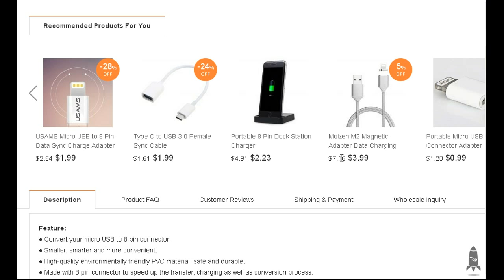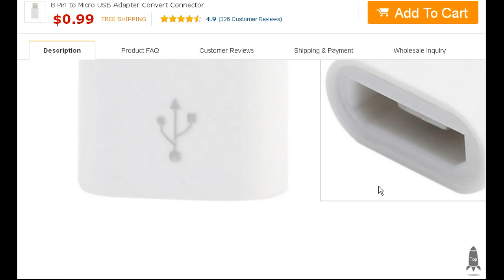8 Pin to Micro USB Adapter Convert Connector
● Convert your micro USB to 8 pin connector.
● Smaller, smarter and more convenient.
● High-quality environmentally friendly PVC material, safe and durable.
● Made with 8 pin connector to speed up the transfer, charging as well as conversion process.
● Reversible design, plug and unplug easily without checking for the connector orientation.
● Fully compatible for devices with 8 pin interface.

Package Contents: 1 x 8 Pin to Micro USB Adapter